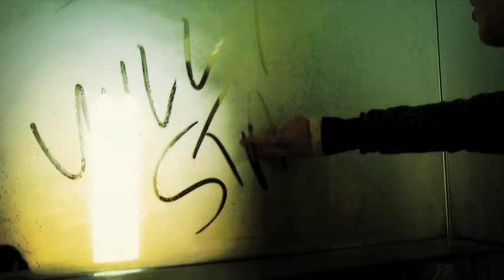Colin Munroe - Will I Stay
Music video by Colin Munroe performing Will I Stay. (C) 2008 Rowdy Entertainment, a division of Rowdy Records, Inc. and Tyler Perry Co., Inc. Under exclusive license to Universal Music Canada Inc.